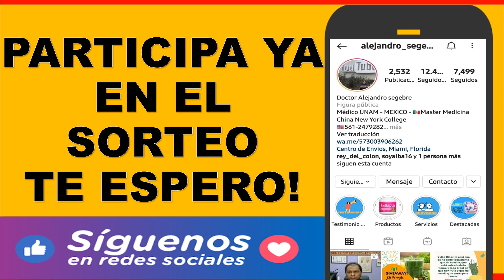FIBRA PARA DESINTOXICAR EL COLON + FÓRMULA BALANCEADORA PARA EL CUERPO Y LA MENTE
SIGUENOS Y PARTICIPA YA! EN EL SORTEO
CONVIERTETE EN EL GANADOR DE:
1 FÓRMULA BALANCEADORA PARA EL CUERPO Y LA MENTE
1 FIBRA PARA DESINTOXICAR EL COLON

SIGUELOS PASOS.